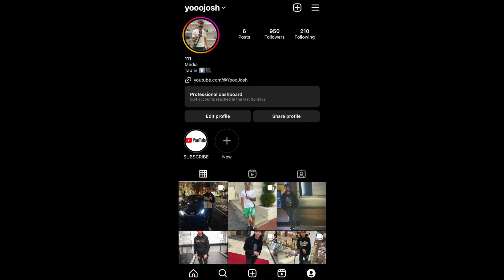DID MABU HAVE US ALL FOOLED!!? The Newest Drill Plant: Lil Mabu REACTION!!!